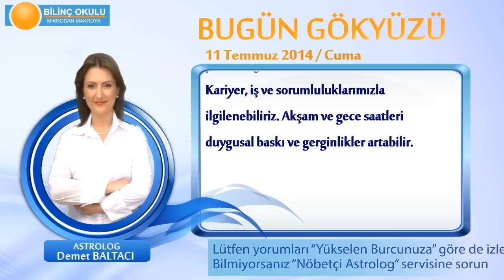BASAK Burcu, GÜNLÜK Astroloji Yorumu,11 TEMMUZ 2014, Astrolog DEMET BALTACI Bilinç Okulu